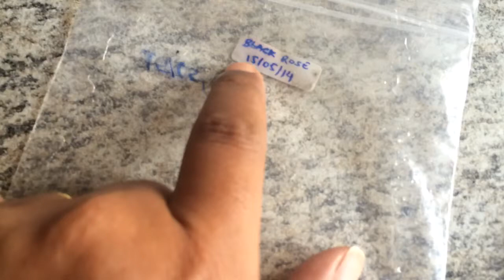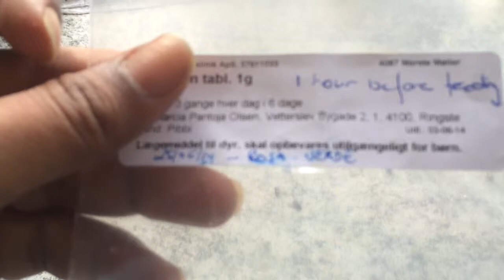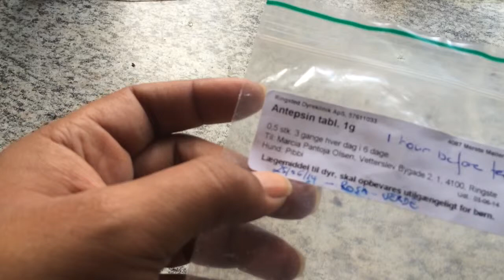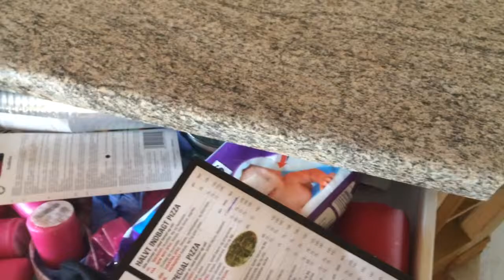Update - semente de rosas - mini estufa